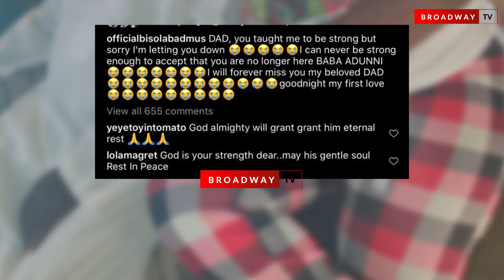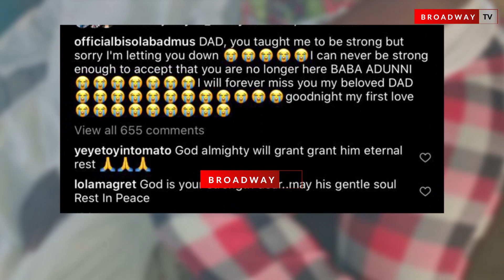Actress Bisola Badmus Loses Dad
Nollywood actress, Bisola Badmus who is pretty prominent at the indigenous part of Nollywood, Yoruba loses dad on the 11th of May 2020.